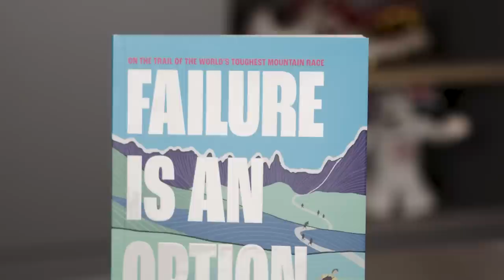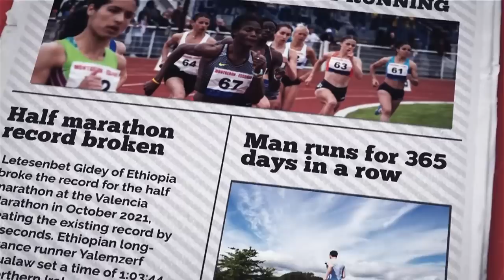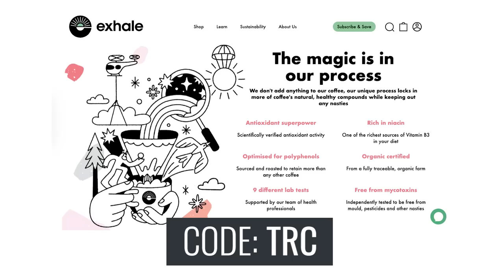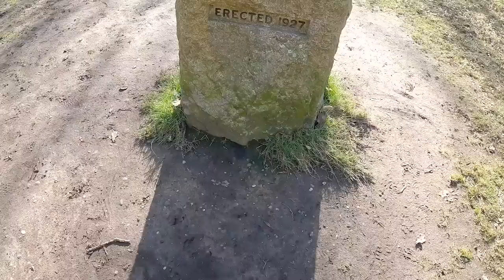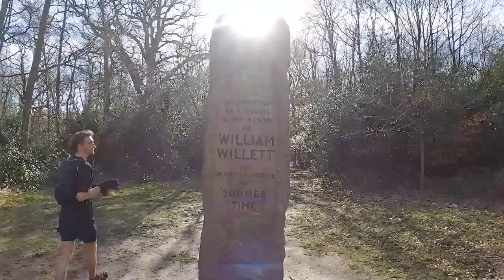Are Your Running Shoes Giving You Enough Support? | TRC Monthly Show S2E3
The Monthly Show is back for March and Anna and Rick have a jam-packed show filled with all the running news, tips, tricks and launches you could ever dream of!

↓↓ Have you got a question for next month's show? How do you think you’d fare at the treadmill challenge? ↓↓

00:00 - Welcome back
01:07 - Inside Track
08:20 - In The Loop
10:49 - Treadmill Challenge
15:38 - Ask TRC
22:28 - Seen On My Run

MUSIC licensed by Artlist:
• Freewheel by Rex Banner
• Star Night by Wonderland
• Make It Happen (Instrumental Version) by Guesthouse
• Before After (Short Version) by Assaf Ayalon
• Palmtrees
• Portal by OliverMichael
• Right Place Right Time
• Nebulae by Alek Angelov

ES Twirling by Major Tweaks